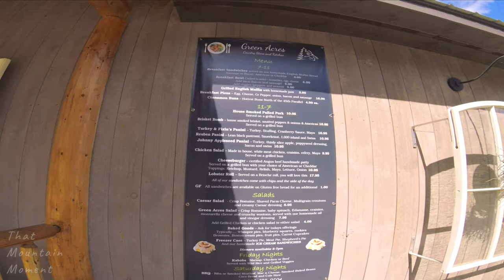New England GRAVEL Bike Ride: Canadian Border Towns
This week we pack up our camping gear, and Buddy to do some bike touring New England style in Pittsburg, New Hampshire. This gravel ride was a 9 hr. mixed bag of terrain from buff back roads, rugged ATV trails, and scenic paved sections.
 Our New England adventures are always on a budget and we love to repurpose things to suit our needs. We setup Caleb's bike to be a dog bike carrier for our 8lb Morkie, Buddy. With a rack from Topeak, a milkcrate, and a quick trip to the hardware store the salsa journeyman was good to go on a 9 hour ride and camping trip in the most northern town in the state. Pittsburg, NH is a prime example of small town America in New England.  The wilderness is pristine and the gravel back roads are serene and endless. The fly fishing is world renowned, and if you want to get the adrenaline flowing there are some serious ATV trails that allow you to get braaapin' in some of the northeast's most remote areas and Bear Rock ATV Adventures is incredibly dialed for exactly that. But the thing they do best is friendliness and awe inspiring nature. Its always the people that really make an area special. Despite the full throttle adventures that can be had, and Nikki and I are no strangers to this as the footage shows in the video(she's a savage with a throttle under her foot), the pace of life up here remains relaxed and patient. We camp at Francis Lake State Park right on the lake. The pride taken in maintaining the park is second to none and again, such a friendly vibe. No ride we take can go without some sort of food stops being involved, even after the first 4 miles we stop at Green Acres Country Store, a café serving up all homemade items such as breakfast pizza, English muffins from scratch and so much else.  The garden is right out back that items are made from and the best part...its right along one of the best gravel ride routes in the area. Load up on coffee, fill your stomach, and head out into a wilderness free of cars and full of peaceful nature.  Well, as the video shows you might run into a friendly excavation worker maintaining these beautiful backcountry roads. We ended up briefly on one of the ATV trails and although its drool worthy terrain and cool to see this culture in action, we recommend sticking to the back roads or snowmobile trails that aren't for ATV use. Once you get a hunger built back up you can emerge from the wilderness and ride right up to the Buck Rub Pub, a staple in the area with killer food to satisfy any appetite, even ours. Its a cool scene to see the ATV riders pull right up to the Pub and enjoy the same atmosphere we were.  The staff is always friendly and they let buddy hang out on the deck and charged up our gopro for us while we devoured the biggest plate of nachos we've ever seen. With full bellies and full charge we were able to share some more scenery and a couple awesome lakes as well as one of their designated fly fishing areas for a quick cool off along the river. We head back to camp on one of the most beautiful gravel roads where the wilderness meets the farmland and call it a day.  We always find ourselves in a state of elation when returning after a long excursion as the sun is setting over our beautiful state.  Its moments like these that i feel so privledged to be able to share our simple mountain life with you and grateful for this existence on this amazing planet we all call home.
I feel like we are growing this thing together and thats what i wanted out of this from the beginning. So please let us know what you'd like to see more of, we are always open to any type of activity and even meeting with you in our travels to share something you love to do because like I said above...its the people.

@bearrockadventures for the best ATV experience in the Northeast
@greenacresnh for incredible breakfast or lunch made from scratch and of course Iced coffee
@buckrubpub you wont leave hungry and you'll be stoked on the fun local vibe. They also have lodging.